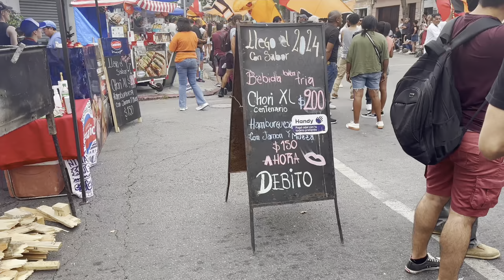LLAMADAS DE SAN BALTASAR 2024 MONTEVIDEO URUGUAY